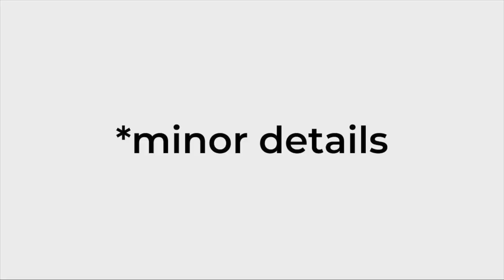Minor Details 070: Saving the World with Reid Schlegel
Reid is back this week and chats about his latest LEGO castle. Nick is diving deeper into VR with the new Valve Index. We give the obligatory iPhone 11 thoughts and impressions. Reid brings the heat with the topic of designers saving the world. We answer questions about knowing when the design is finished and organizing your files. Give us a call on our google voicemail 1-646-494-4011 or send in a question to .